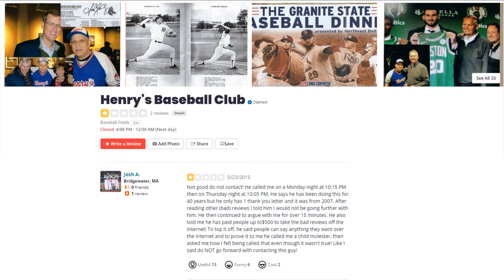SCAM ALERT!!! Henry's baseball club is a scam (yelp)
By the account of Yelp user Josh, henrysbaseballclub.com is a scam.
And the review says you should not use Henry's Baseball Club services.